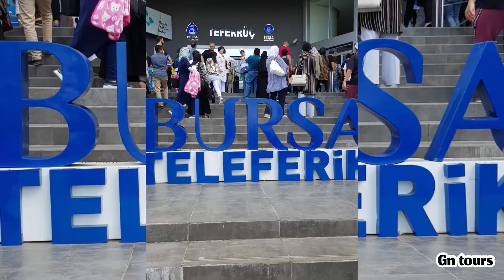رحلتنا الى بورصه 😍❤️🇹🇷🇹🇷 | السياحة في تركيا اسطنبول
لاستفسارات وحجز الرحلات تواصو معنا على احد الارقام